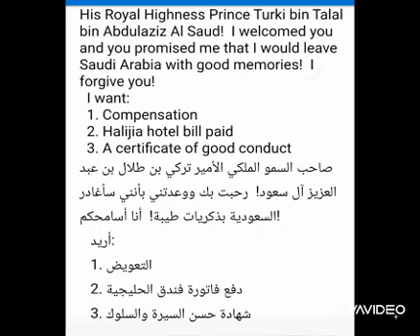Monday, 10 July 2023 Welcome to Abha, Saudi Arabia!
His Royal Highness Prince Turki bin Talal bin Abdulaziz Al Saud!

I welcomed you and you promised me that I would leave Saudi Arabia with good memories!  I forgive you!

  I want:

  1. Compensation
  2. Halijia hotel bill paid
  3. A certificate of good conduct

صاحب السمو الملكي الأمير تركي بن ​​طلال بن عبد العزيز آل سعود!  رحبت بك ووعدتني بأنني سأغادر السعودية بذكريات طيبة!  أنا أسامحكم!

   أريد:

   1. التعويض
   2. دفع فاتورة فندق الحليجية
   3. شهادة حسن السيرة والسلوك